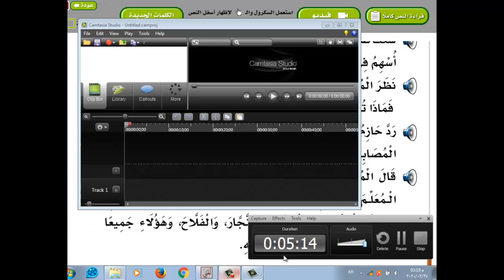لغتي (الجزء الثالث من درس أحب أن أكون ) الصف الثاني الابتدائي